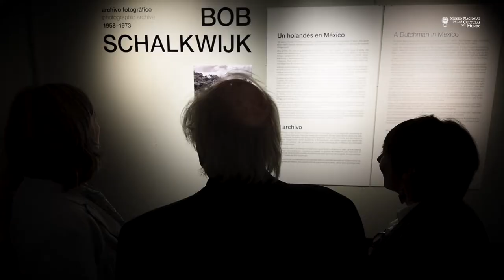Inauguración exposición temporal Un holandés en México - MNCM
Inauguración exposición temporal:
Un holandés en México
Fotografías de Bob Schalkwijk
MNCM